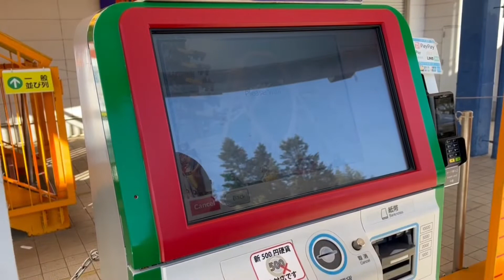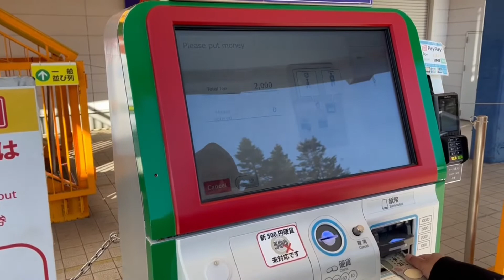NAIK ROLLER COASTERS TERTINGGI DAN TERCEPAT DI DUNIA || FUJI Q HIGHLAND || JAPAN VLOGS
Assalamualaikum Bro Sis..

Kali ini kami pergi ke Fuji Q Highland, yang adalah sebuah taman hiburan (wahana permainan) di Fujiyoshida, Yamanashi, Jepang.

Taman hiburan ini berada di dekat kaki Gunung Fuji yang sangat indah. Fuji Q Highland Ini memiliki sejumlah roller coaster, serta dua atraksi berhantu: Rumah Sakit Berhantu, atraksi berhantu pertama dan terbesar di dunia. Atraksi lainnya termasuk Thomas Land, area anak-anak dengan tema Thomas the Tank Engine dan atraksi bertema Mobile Suit Gundam, Hamtaro dan Neon Genesis Evangelion.

Di Vlog ini saya naik Roller Coaster yang termasuk terkenal di sini yang bernama Fujiyama, King of Coasters.
Fujiyama, setinggi 79 meter, 130 km/jam, dibuka pada tahun 1996 dan pernah menjadi roller coaster tertinggi di dunia.  Pada tahun 2007, ini adalah roller coaster tertinggi ke-8, terpanjang ke-5, dan ke-10 di dunia.

Semoga terhibur dan terimakasih

Referensi tentang Fuji Q Highland dari Wikipedia

*(Music/Image/Overlays/Visual Effects/etc)
          Courtesy of KineMaster Corporation.
*(Produce/edited) using KineMaster